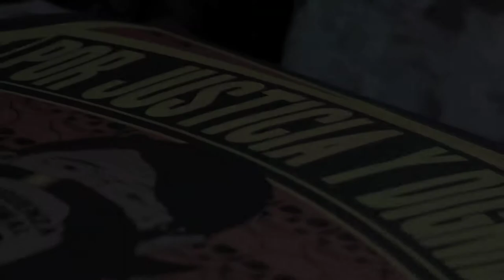Por memoria, justicia y dignidad: FujimoriNuncaMás - 5 de abril (Lima 2016)